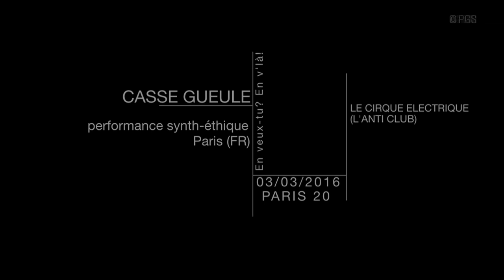CASSE GUEULE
CASSE GUEULE // 03/03/2016 // En veux-tu? En v'là! // LE CIRQUE ELECTRIQUE (L'ANTI CLUB)// PARIS 20 // FRANCE

© PENNY GREEN-SHARD
© captation à l'arraché-2016